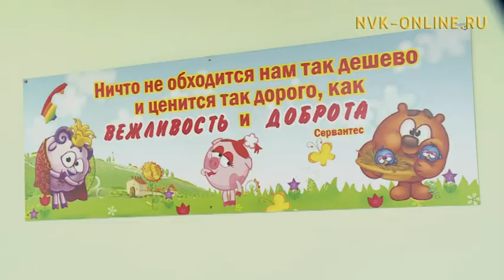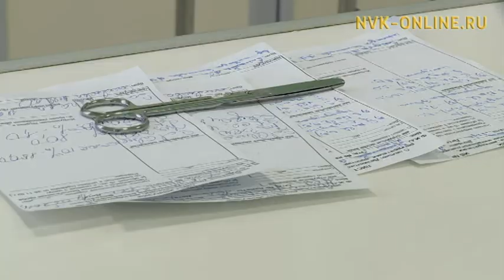Медсестра от Бога, профессионал своего дела Люция Николаева